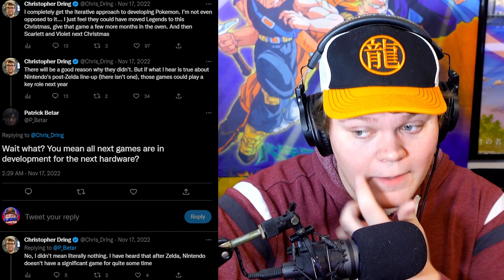Is Tears of the Kingdom the FINAL Major Switch Game?